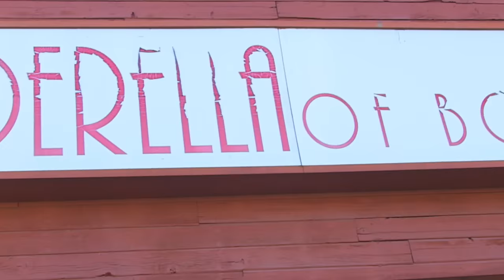Little Weddings: Bonus - The Sisters Take Mia Shoe Shopping (Season 1, Episode 1) | Lifetime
Mia meets up with Kelly, Kensey, and Kacy to go shoe shopping at a special store for little people in this bonus scene from Episode 1, "Working With Family Isn't Easy".

Little Weddings
Season 1
Episode 1
Working With Family Isn't Easy

On "Little Weddings," the stress of wedding planning is no match for Sassy Bash Events owner Kelly and her siblings Kacy, TJ, and Kensey, who bend over backwards to ensure nuptials go off without a hitch for their little clients. But can the couples make it to the altar without big drama?